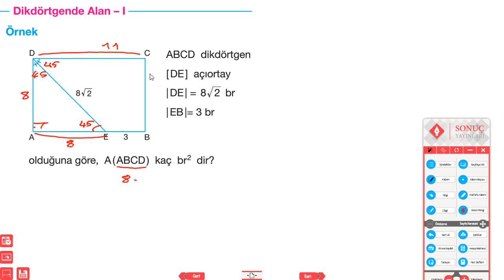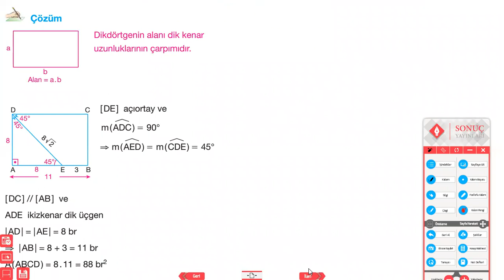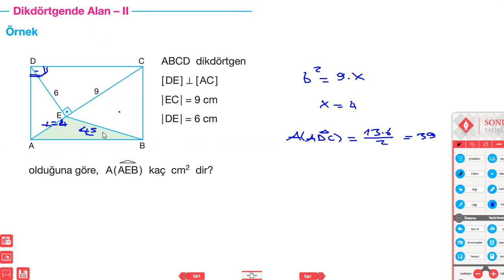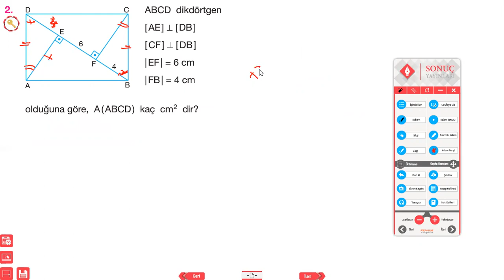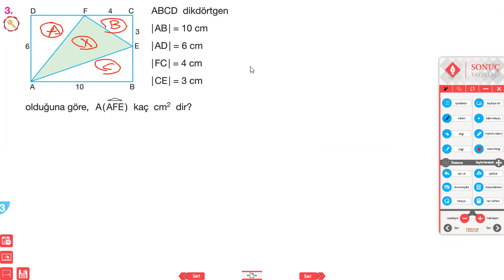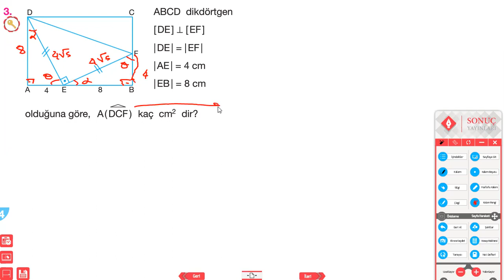SONUÇ 10.SINIF MATEMATİK DİKDÖRTENİN ALANI 02.06.2021-1